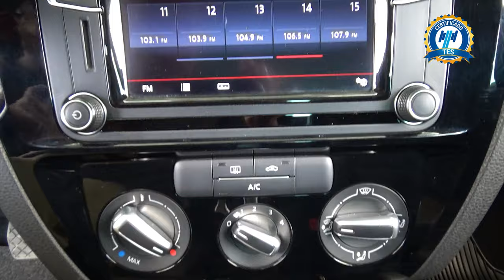Volkswagen / Jetta / 2017 - 30513